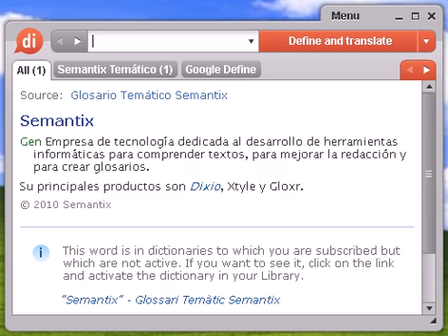Definición de pocera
pocera, diccionario, define, definir, significado, español, castellano, Dixio